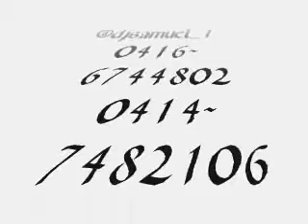TEQUILAS SHOW DISCOTEK